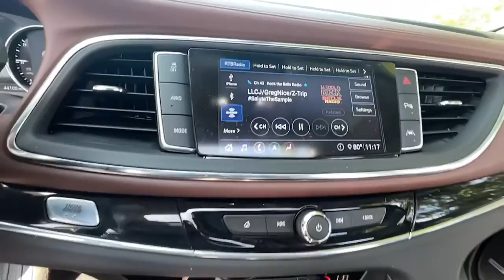2021 Buick Enclave Chicago, Lincolnwood, Skokie, Schaumburg, Arlington Heights RT4821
Ebony Twilight Metallic Used 2021 Buick Enclave Avenir available in Chicago, Illinois at Zeigler Buick GMC Cadillac. Servicing the Lincolnwood, Skokie, Chicago, Schaumburg, Arlington Heights, IL area.

Enclave Avenir
2021 Buick Enclave Avenir - Stock#: RT4821

6900 N. McCormick Blvd

2021 Buick Enclave Avenir Ebony Twilight Metallic LOW FINANCING RATES AVAILABLE* 100K WARRANTY AVAILABLE* AWD* NAVIGATION w/BACKUP CAMERA* BLUETOOTH w/MUSIC STREAMING* BLIND SPOT MONITOR* PRE-COLLSION WARNING SYSTEM* LANE DEPARTURE WARNING* LEATHER HEATED SEATS* VENTILTAED SEATS* HEATED STEERING WHEEL* MOONROOF* SMART KEY w/PUSH BUTTON START* REMOTE START* WIRELESS CHARGING* APPLE CAR PLAY* PREMIUM SOUND w/AUX JACK* USB PORT* XENON HEADLIGHTS* RAIN SENSING WIPERS* POWER REAR LIFTGATE* PARKING SENSORS* AUTO DIMMING MIRROR* REAR CROSS TRAFFIC ALERT* FULLY SERVICED & MAINTAINED* ABS w/VEHICLE STABILITY CONTROL* SAVE HUGE FROM NEW!!! NATIONWIDE SHIPPING AVAILABLE!!!brbrOur goal is to provide you with all the information needed to help guide you through the process of finding the perfect vehicle that best meets your specific needs and budget. For years our experienced and friendly sales staff have given customers valuable advice regarding vehicle selection financing and leasing options. Youll also feel confident in knowing that our huge selection of new models and pre-owned vehicles are priced using market-based pricing so that youll always get the best value with us. At Zeigler Buick GMC Cadillac of Lincolnwood we take pride in treating our customers like family ensuring that your experience is one that you will never forget. Every vehicle has been through a multi-point safety inspection and professionally cleaned and disinfected for your protection. We are proud to service customers in Lincolnwood Northbrook Skokie Schaumburg Chicago and all surrounding Chicagoland areas. See dealer for complete details dealer is not responsible for pricing errors. Price may exclude certain taxes doc fee charges and/or fees. All rebates applied. The value of used vehicles varies with mileage usage and condition. Book values should be considered estimates only. Some of our used vehicles may be subject to unrepaired safety recalls. Check for a vehicles unrepaired recalls by VIN FOR A GREAT EXPERIENCE.